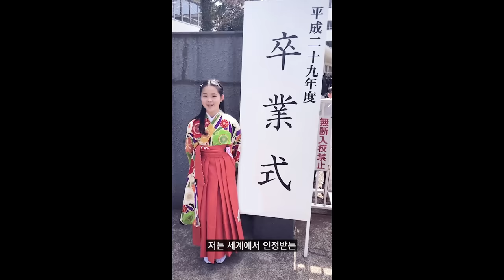XG Documentary Series ‘XTRA XTRA’ EP X3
XG Documentary Series ‘XTRA XTRA’

LEFT RIGHT REMIXX (FEAT. CIARA X JACKSON WANG // PROD BY JAKOPS)

Tracklist:
01. LEFT RIGHT REMIXX (FEAT. CIARA X JACKSON WANG // PROD BY JAKOPS)

Tracklist:
01. SHOOTING STAR (BARS REMIXX FEAT. RICO NASTY)
02. SHOOTING STAR (CHILL REMIXX)

Tracklist:
1. SHOOTING STAR
2. LEFT RIGHT